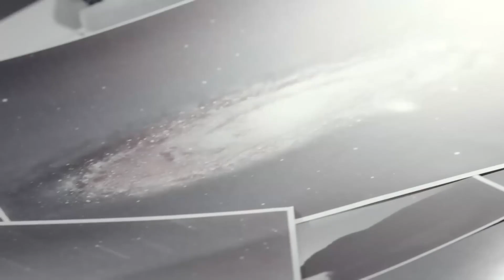บนกลุ่มดาวนายพราน|ตอนที่15| รักครั้งเก่าของฉันที่ดีที่สุด - My Best Ex-Boyfriend | (เจอร์รี่)